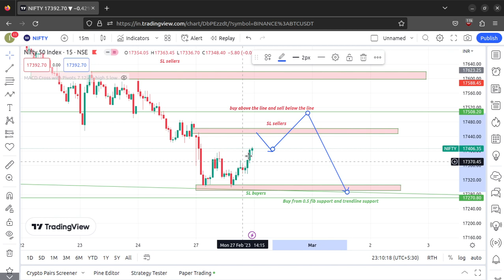NIFTY 28 FEB | month End | W pattern formation | fake buy | bear trap | SL hunting